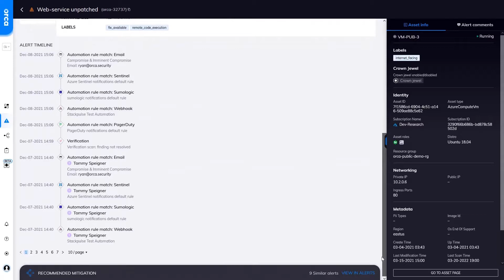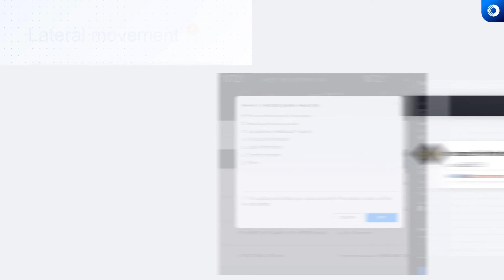Orca Bytes: Cloud Attack Path Analysis | Cloud Security Tools and Solutions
The Orca Security Platform is the first cloud security solution to automatically combine cloud risks and insights, including vulnerabilities, misconfigurations, trust and data to automatically surface the most critical attack paths in cloud environments. By moving away from the siloed approach of handling risks separately, security teams can now focus on a much smaller number of attack paths that pose the greatest risk to the organizations.